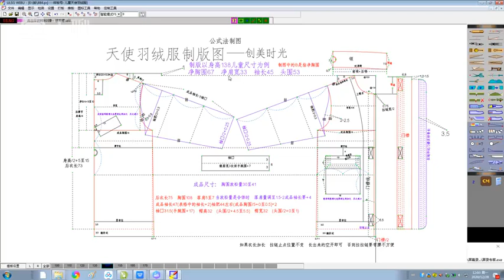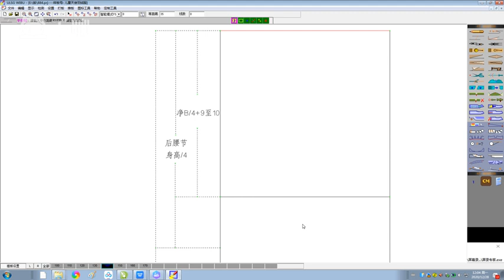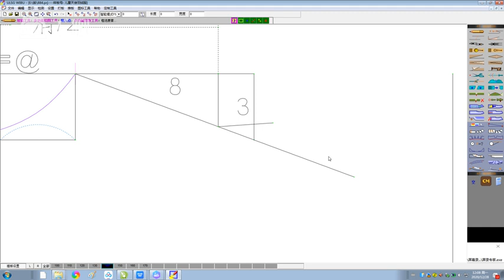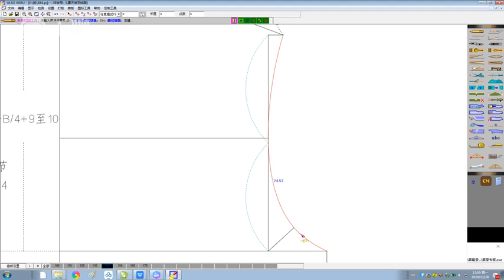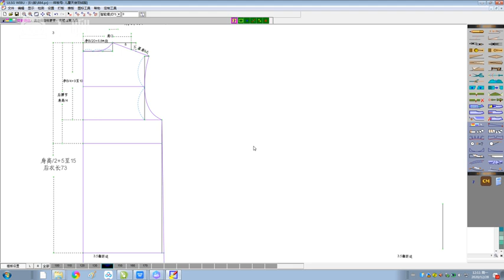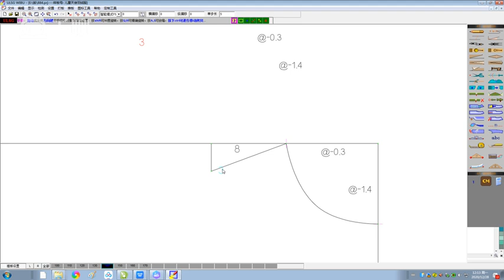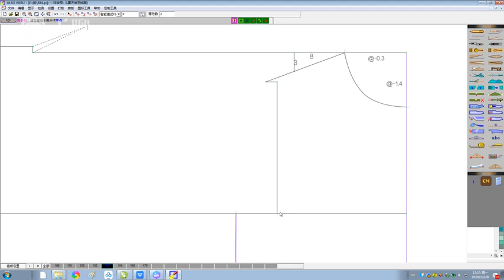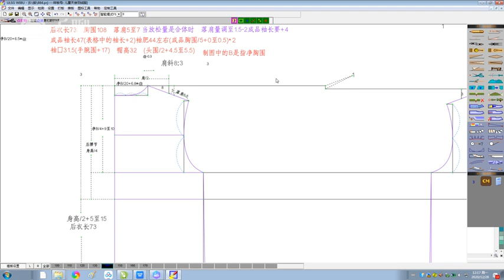11 3、公式法制版前后片